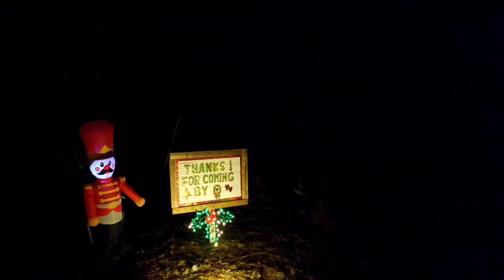DRONE FOOTAGE OF CHRISTMAS LIGHTS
this is my father inlaws 2020 Christmas light display i hope you enjoy